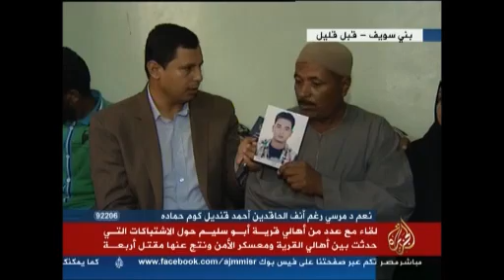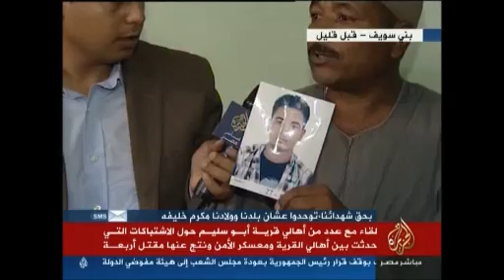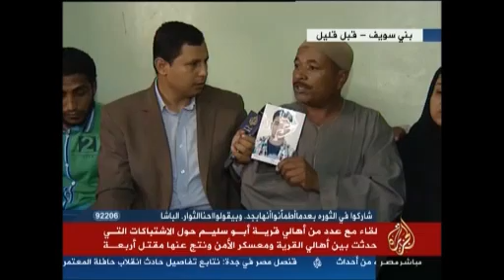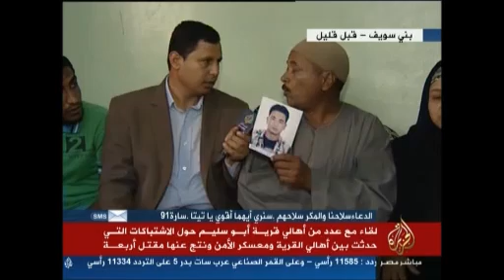لقاء مع عدد من أهالي قرية أبو سليم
لقاء مع عدد من أهالي قرية أبو سليم حول الاشتباكات التي حدثت بين أهالي القرية ومعسكر الأمن ونتج عنها مقتل أربعة
يوم الاحد
5-8-2012
متابعة صابر مشهور